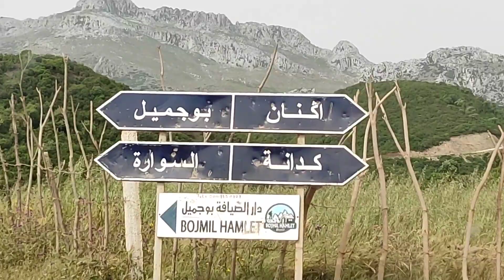CASCADE AGNANE شلال أكنان بجماعة عليين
إحداثيات الموقع:
Repère placé